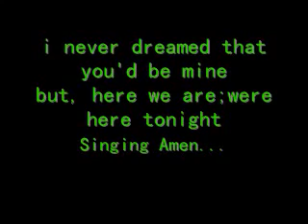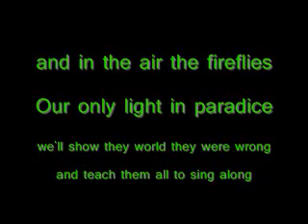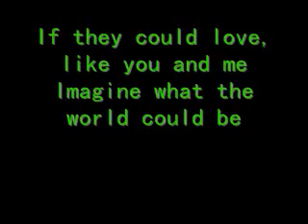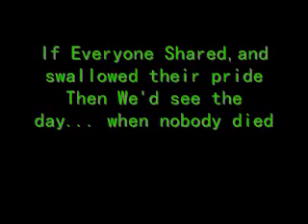If Everyone Cared Lyrics!!! YT